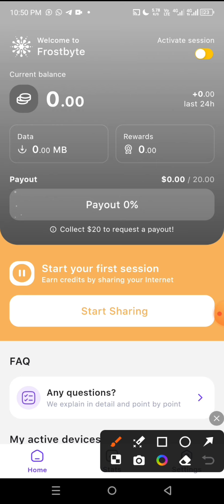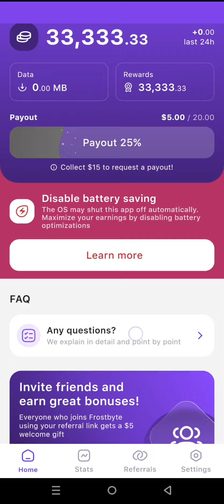Ice Mining App New Project | Frostbyte New mining project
ائس نیٹ ورک کا بہترین نیو پروجیکٹ سٹارٹ ہو چکا ہے بالکل فری سٹارٹ کریں

*OUTLOOK*
*YAHOO*

*ACCOUNT BANA KE TRY KAR BAN JAI GHA*

Reffer Code : khalid786

*My favorite 5 best free projects right now* :(Exclusive from Khalid Nawaz)

*1: Athene network*💚

Refferal code👇👇👇put in account information

bcdbc74555

*2: Marina network🩵*

*4: Verda city 🏙️*

YMHIF2JR

*5: Tap swap*💛💛

Telegram and VPN needed